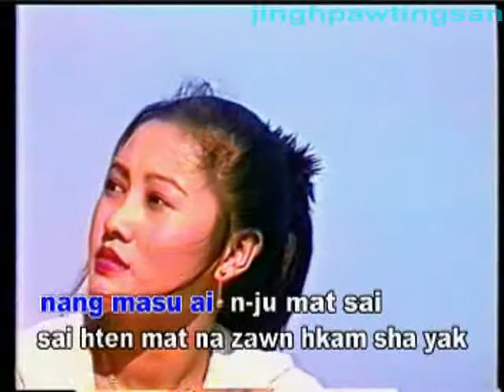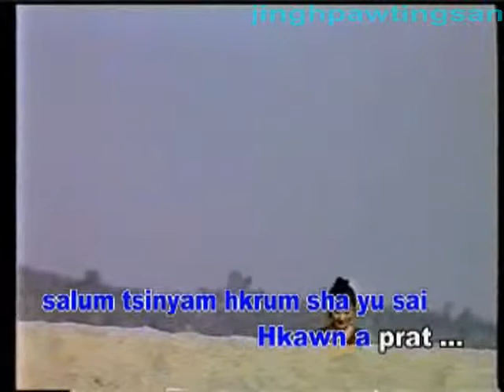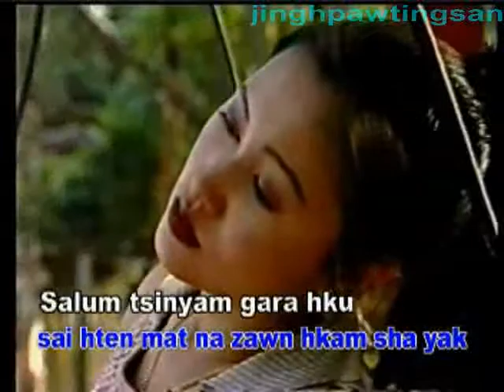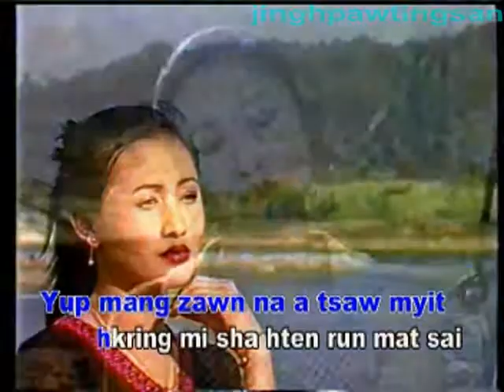n ju mat sai